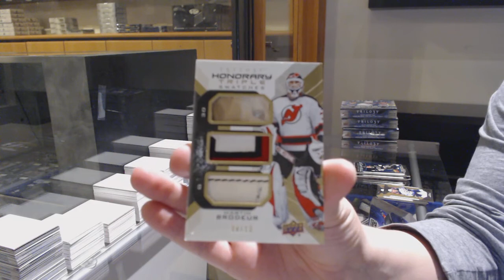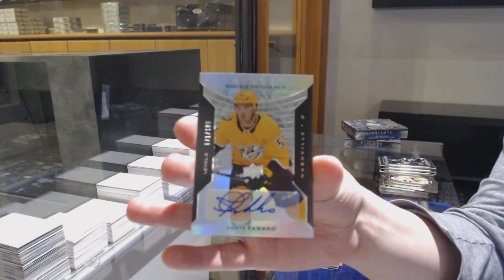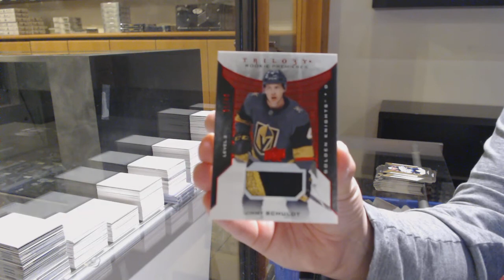19-20 Upper Deck Trilogy Hockey 5 Box Break - C&C GB #12,062